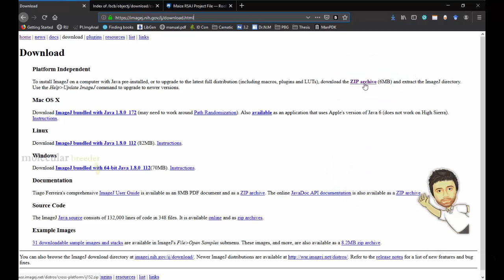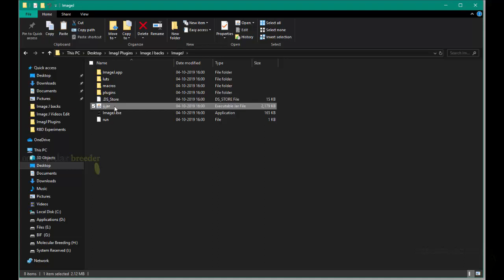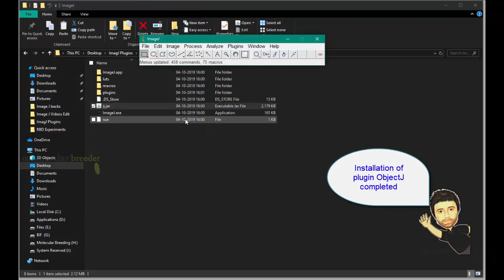Practical Demonstration on Root Analysis - ImageJ - 1. Installation of ImageJ and ObjectJ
For more videos on this series please visit the link

The series of Practical Demonstration on Root Analysis - 4. Preparation of Root Image -